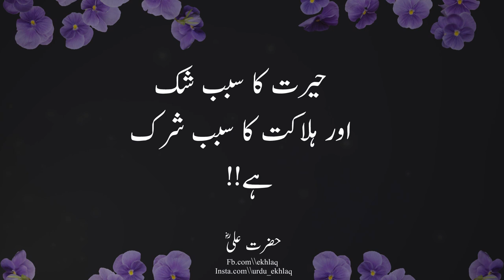best heart touching urdu quotes | love quotes | alfaaz | life quotes | quotes about women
_______________________________________________ Aqwal-E-Zareen In Urdu ||aqwal -e-zareen Hazrat Ali in Urdu ||Achi Batein ||Shot ShotVedio """"""""""'''''"'"""''"""'"""'""'"""""'""""""""''""""'"""""""""""""""""""""""""""""""" """"""""""'''''"'"""''"""'"""'""'"""""'""""""""''""""'"""""""""""""""""""""""""""""""" This is very informative knowledge Able Moral Story of AdabEZindagi Throught 20 Series of Moral Stories We Tried To Provide You Life Changing Lessons In a very interesting way. This information in Moral Stories and Quotes Can make you better citizen of society.Keep watching and videos for good Lesson To make you life better and happy. """"""""""'''''"'"""''"""'"""'""'"""""'""""""""''""""'"""""""""""""""""""""""""""""""" We upload videos on a daily basis and do our best We will continue to give your information to Daily... """"""""""'''''"'"""''"""'"""'""'"""""'""""""""''""""'"""""""""""""""""""""""""""""""" aqwal -e-zareen Hazrat Ali in Urdu ||Achi Batein ||Shot ShotVedio """"""""""'''''"'"""''"""'"""'""'"""""'""""""""''""""'"""""""""""""""""""""""""""""""" 2 likes and share this video and tell your friend too. """"""""""'''''"'"""''"""'"""'""'"""""'""""""""''""""'"""""""""""""""""""""""""""""""" AdabEZindagi YtShots Youtube-shots """"""""""'''''"'"""''"""'"""'""'"""""'""""""""''""""'"""""""""""""""""""""""""""""""" Hazrat Ali ka waqia Hazrat Ali Hazrat Ali ka aqwal Hazrat Ali ka Call Hazrat Ali Quotes Hazrat Ali ka Ferman Hazrat Ali Movie """"""""""'''''"'"""''"""'"""'""'"""""'""""""""''""""'"""""""""""""""""""""""""""""""" we are Continuous working hard on making (Deen ki Barket )Better and more interesting and informative for you ..We need your consent support to get going. Please feel free to comment box for any Queries\ suggestion PROBLEMS If You Just Want to Say Hello.. """"""""""'''''"'"""''"""'"""'""'"""""'""""""""''""""'"""""""""""""""""""""""""""""""""""'"""Copyright Dissimilar Under Section of the 107 copyright act 1976 allowance Is made for "fair use" for propose such as criticism;comment ;news ;reporting ;teaching ;scholarship ;and research fair use permitted Copyright Status that might other wise be infringing. """"""""""""""""""""''''""""""''''"''""'""'''"'''''""""""""""""'""'""""""""""""""""""""" 1)If you happy my videos So please "-- ⭕)Don't forget like . ⭕)Hare.